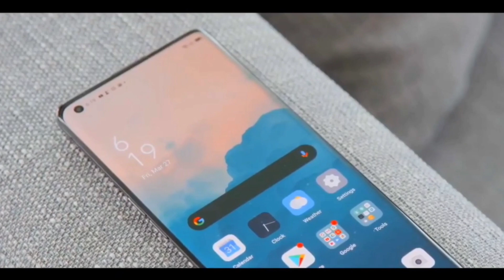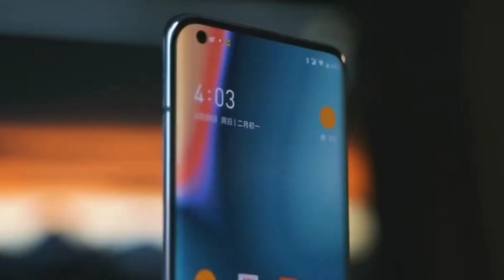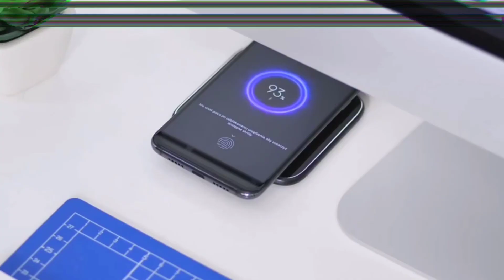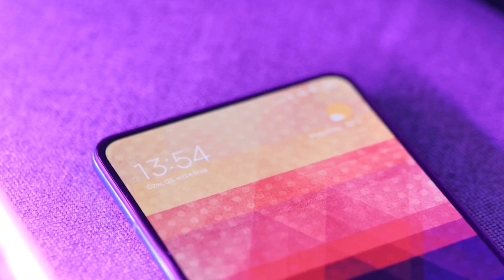Redmi Note 10 Pro 5G With 108MP Camera | Note 10 pro price in India, Specs, launch date, First Look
Redmi  Note 10 Pro CONFIRM is a highly rumored Smartphone that is to come out sometime in the  of 2019 It features the camera which according to the company can charge It will come in two varaints- one with Snapdragon 720g Processor 6GB RAM 128gb storage..

 redmi note 10 Pro max expected to be launched in  2019 is to run on Android. The Smartphone is expected to have a 6.3 inches display  as the primary security feature, along with the host of connectivity options in terms of 3G, 4G,, GPS, Wifi Bluetooth capabilities. The phone will come in 64 & 128GB memory variants.

Xiaomi Redmi  note 10 Pro As far as the specifications are concerned, the Smartphone is to be powered by. Snapdragon Processor. The 4GB RAM 128Gb options will help phone run smoothly even the most memory intensive applications without showing any signs of lag.

Please "".

•comments
•share kijiye.

Support me ..

joy hind.